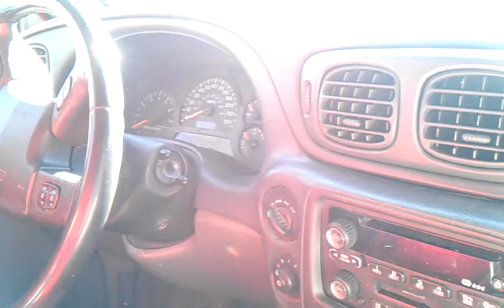LOW BATTERY COLD START 2002 CHEVROLET TRAIL BLAZER LTZ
THIS WAS FILMED  THREE DAYS AGO AS WELL JUST QUICK COLD START VIDEO LEAVE A LIKE ON THIS VIDEO AND GOOD COMMENT HARD COLD START VEOS COMING UP THIS WEEK TUESDAY AND WENDESDAY